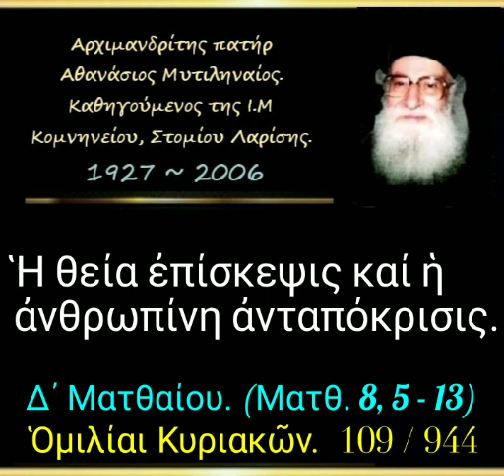Ἡ θεία ἐπίσκεψις καί ἡ ἀνθρωπίνη ἀνταπόκρισις. Ὁμιλίαι Κυριακῶν. 109/944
► Κατηγορία :
" Ὁμιλίαι Κυριακῶν "

► Ομιλία:🔹109'

12-07-81

 Ἡ θεία ἐπίσκεψις καί ἡ ἀνθρωπίνη ἀνταπόκρισις.
(δ. 26')

Όλες οι ομιλίες της Κατηγορίας :
" Ὁμιλίαι Κυριακῶν " εδώ ⬇️